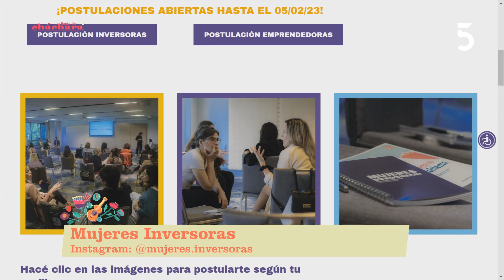Victoria Fraschini - Mujeres Inversoras, programa de apoyo a emprender| Basta de Cháchara | 30-01-23